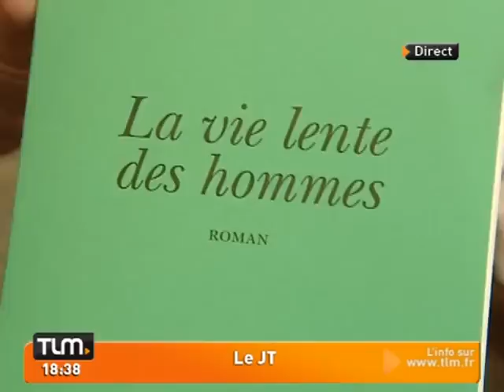JT Lyon - TLM - Le JT Soir du 11/02/2011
Vous voulez conserver ce reportage ?